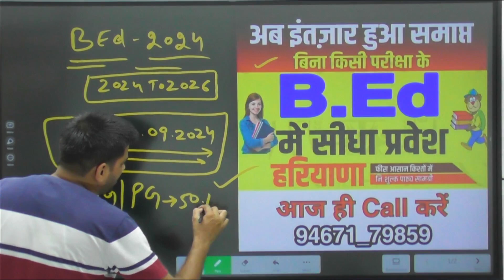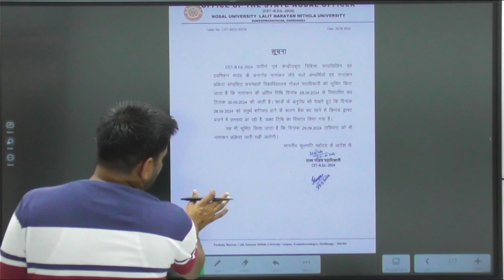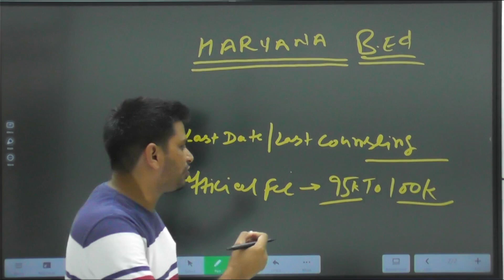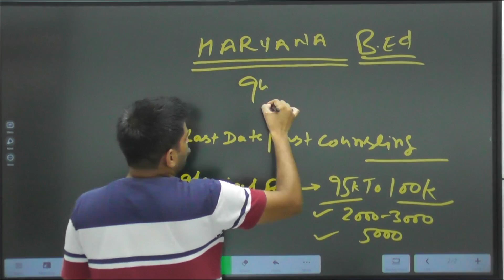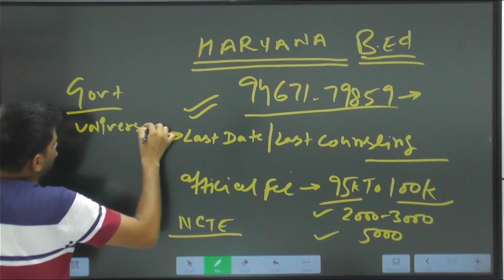स्पॉट एडमिशन B.Ed 2024 | हरियाणा B.Ed स्पॉट एडमिशन शुरू, मनचाहा कॉलेज | Analysis by Opender Sir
Hello Everyone
I m Opender Singh Yadav
From Haryana

My aim is to help each individual by providing education.

deled admission 2024 near Satnali, Haryana
Deled admission 2024 maharashtra
d.el.ed entrance exam 2024
haryana deled admission 2024 last date
ignou deled admission 2024
Bstc admission 2024 last date
Bstc admission 2024 date
Bstc admission 2024 apply online
Rajasthan bstc admission 2024
bstc एग्जाम डेट 2024 राजस्थान
bstc 2024 syllabus
bstc ऑनलाइन फॉर्म 2024
pre.d.el.ed bstc 2024
bstc 2024 online form
Jbt 2024 syllabus
Jbt 2024 registration
Jbt 2024 notification
Jbt 2024 eligibility
Jbt 2024 dates
Jbt 2024 exam date
jbt form 2024 in delhi
jbt admission 2024 haryana
Jbt admission 2024 last date
Jbt admission 2024 dates
jbt entrance exam 2024 in hp last date
jbt form last date
jbt admission 2024 in chandigarh
jbt form online hp
jbt entrance exam date 2024
Jbt admission notice 2024 pdf download
Jbt admission notice 2024 pdf
haryana jbt admission 2024 last date
jbt ke form kab niklenge 2024
jbt form 2024 in delhi last date
jbt apply online 2024
jbt haryana form date 2024
Igu meerpur bed admission 2024 merit list
Igu meerpur bed admission 2024 last date
Igu meerpur bed admission 2024 fees
Igu meerpur bed admission 2024 date
Igu meerpur bed admission form online pdf
Igu meerpur bed admission form online last date
igu b.ed admission 2024-25
igu bed admission 2024
igu bed admission 2024 last date
igu admission portal bed
igu portal
Igu meerpur bed admission 2024
igu bed admission 2024-25
crsu b.ed admission 2024 last date
Crsu bed admission 2024 merit list
Crsu bed admission 2024 fees
Crsu bed admission 2024 date
Crsu bed admission 2024 apply online
Crsu bed admission 2024 last date
crsu b ed admission 2024
crsu b.ed prospectus 2024
Mdu bed admission 2024 merit list
mdu bed admission 2024 last date
Mdu bed admission 2024 fees
Mdu bed admission 2024 date
mdu bed admission 2024-25 last date
kurukshetra university b.ed correspondence admission
kuk bed admission 2024 last date
Kuk bed admission 2024 fees
Kuk bed admission 2024 date
kuk bed admission last date
kurukshetra university b ed 1st year syllabus 2024
Gurgaon university bed admission 2024 last date
Gurgaon university bed admission 2024 fees
Gurgaon university bed admission 2024 date
Gurgaon university bed admission 2024
gurugram university bed application form 2024
gurugram university b.ed fees
gurugram university b ed admission 2024 fees
gurugram university admission 2024
Rajasthan bed admission 2024 last date
Rajasthan bed admission 2024 fees
Rajasthan bed admission 2024 date
Rajasthan bed admission 2024 apply online
special b.ed online form 2024 last date
b ed form date 2024 rajasthan
direct admission in b.ed rajasthan
special b.ed online form 2024 rajasthan
Rajasthan ptet 2024 result
Rajasthan ptet 2024 registration
Rajasthan ptet 202 notification
Rajasthan ptet 2024 exam date
ptet ggtu
Rajasthan ptet cut off 2024 for obc
Rajasthan ptet cut off 2024 for general
ptet cut off 2024 science
ptet cut off arts 2024
ptet परिणाम 2024
ptet 2024
Rajasthan bstc 2024 result
Rajasthan bstc 2024 registration
Rajasthan bstc 2024 notification
Rajasthan bstc admission 2024 last date
Rajasthan bstc admission 2024 date
Rajasthan bstc admission 2024 apply online
bstc 2024 फॉर्म date
bstc form
bstc form fees
bstc 2024 admit card
bstc ऑनलाइन फॉर्म 20234